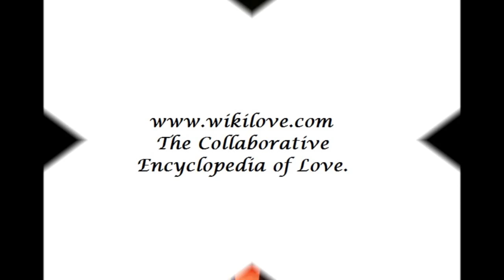Zhang Yuqi Kissing Pictures